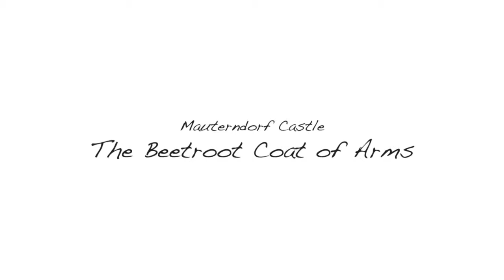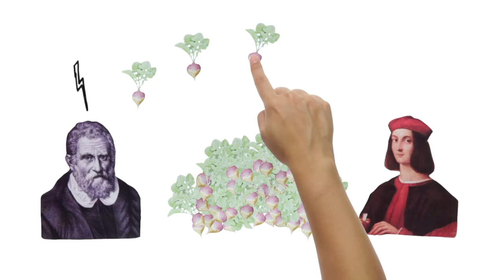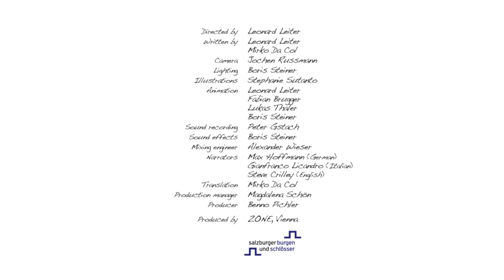Mauterndorf Castle - The Beetroot Coat of Arms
Salzburg's Castles and Palaces

Production of a series of eight animations and image clips (in Italian, German and English) that investigate the myths and legends surrounding the castles and palaces of Salzburg. These are the Hohensalzburg Fortress, the Residenz Palace, Mauterndorf Castle and the Events Fortress Hohenwerfen.

Produzent: Benno Pichler
Producing Lead: Magdalena Schön
Regie: Leonard Leiter
Book: Leonard Leiter, Mirko Da Col
Camera: Jochen Rußmann
Light: Boris Steiner
Illustrationen: Stephanie Sutanto
Speaker: Max Hoffmann (german), Gianfranco Licandro (italian), Steve Crilley (englisch)
Translation: Mirko Da Col

Commissioned by: Salzburger Burgen & Schlösser